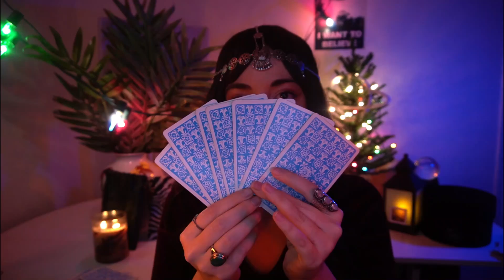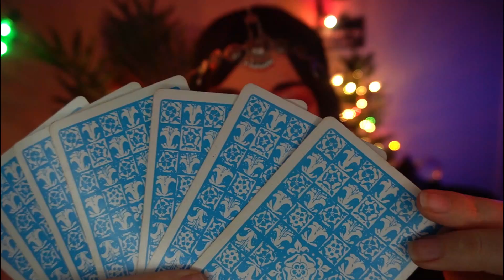ASMR Energy Reading🔮 Metaphysical Gift Shop 🌹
Hello! Hope you all have a happy new year!! 🎊

Thank you to Rose Forever for sending me this beautiful gift!🌹

0:00 - 4:49 - welcoming you to shop, explaining new year fortune reading
4:50 - 6:57 - reading your energy with crystal ball
6:58 - 12:15 - choosing cards, card shuffling, finding your new year message/visualization
12:16 - 20:03 - showing you gift, flower sounds, velvet scratching, telling you about rose forever
20:04 - 25:34 - taking notes, personalized rose arrangement details